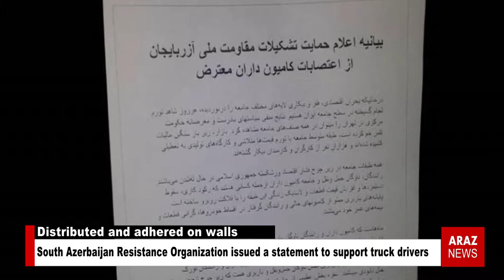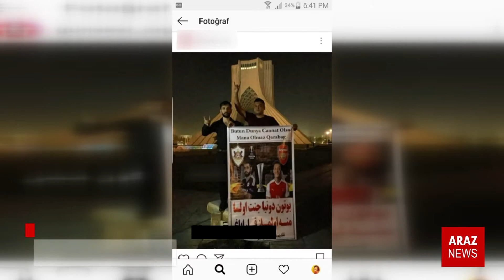Araz News English Weekly Report And Analysis 06.10.2018